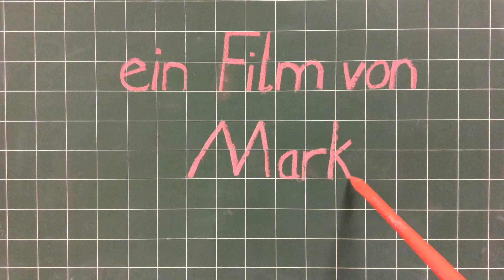Der Mondkampf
Projektwoche der 4. Klasse Littau 2016